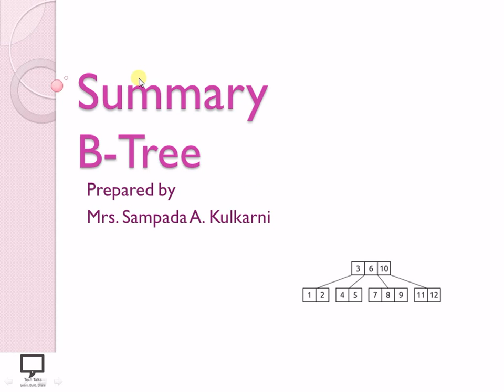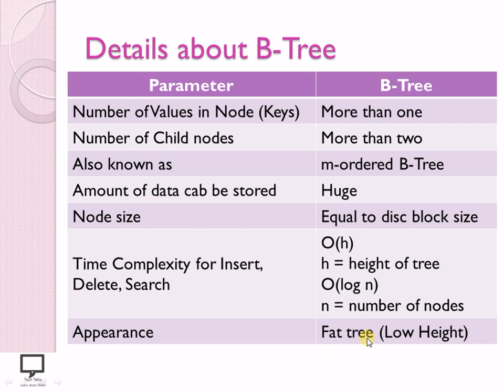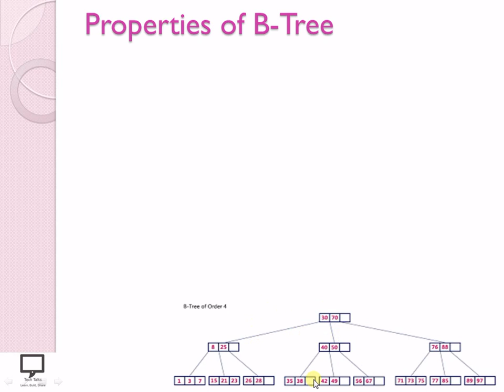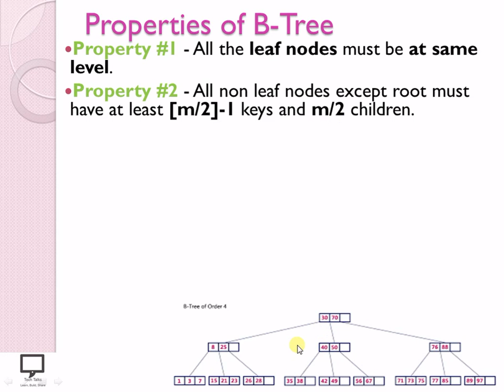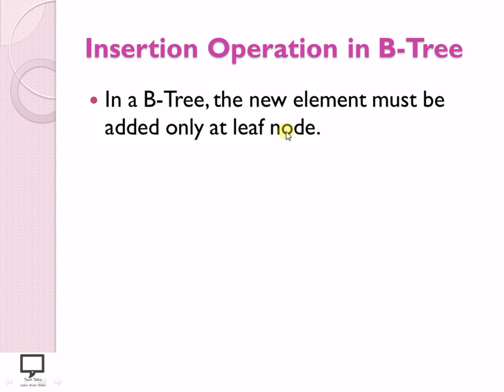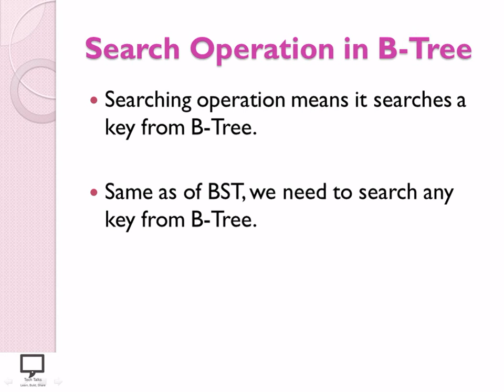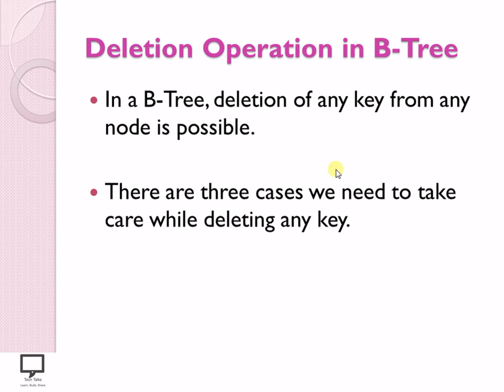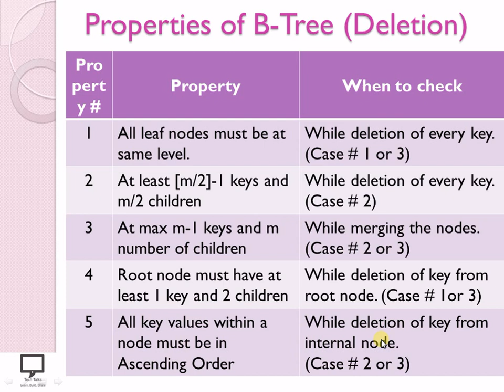B-Tree | Hindi Part 5 | Summary of B-Tree | Data Structures